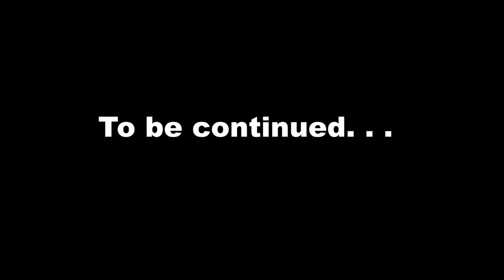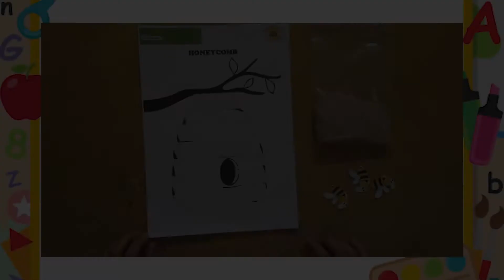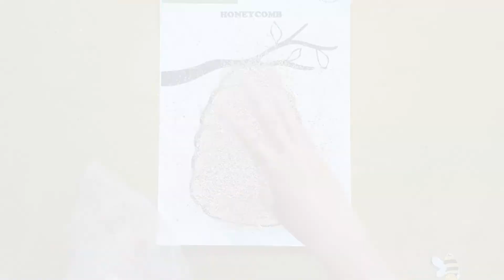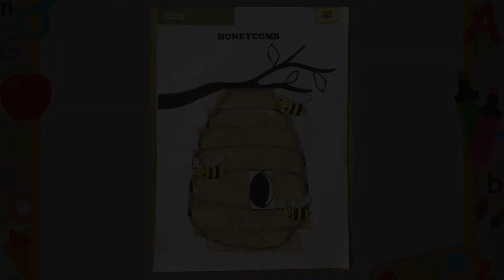Kindergarten B - November 10, 2020 - Little Einstein